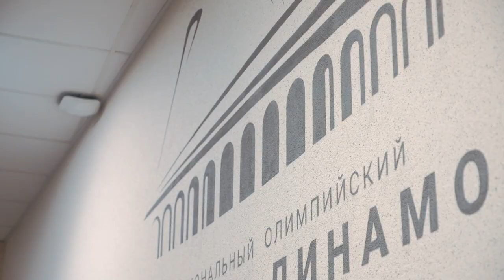Подготовка к "Шахтеру" | ОЛЕГ ЕВДОКИМОВ первое интервью после травмы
Приходите на матч с Шахтером!